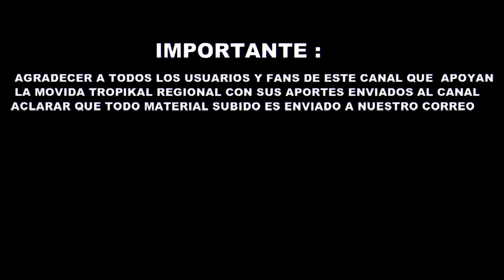Sin Rivales - Porque Soy Como Soy